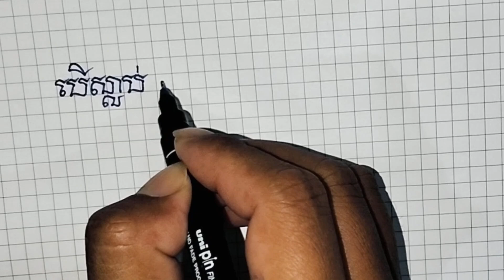របៀបសរសេរអក្សរខ្មែរឲ្យបានស្អាត How to write Khmer letters beautifully